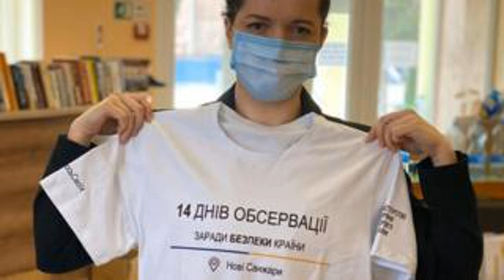Coronavirus in Ukraine: six under the supervision of, and in Novye Sanzhary the end of quarantine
Meanwhile, in New Sanzhary ended the quarantine for 94 Ukrainians and foreigners who have been evacuated from China, and members of the crew of the plane that brought them to Ukraine.